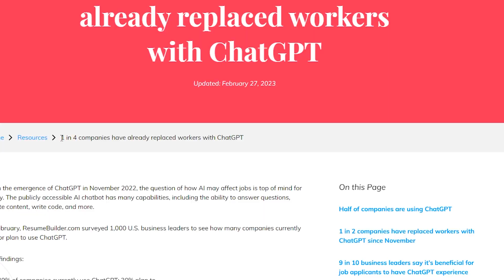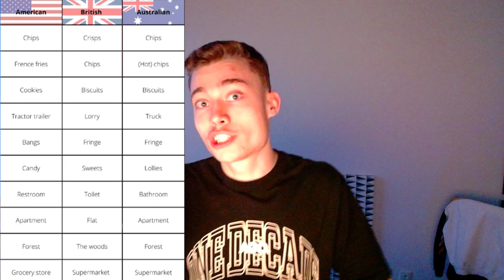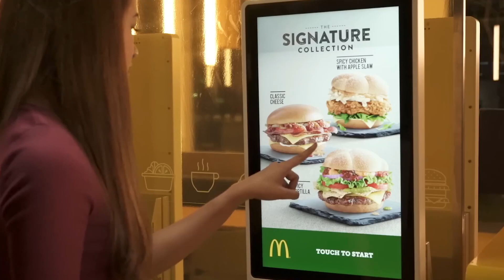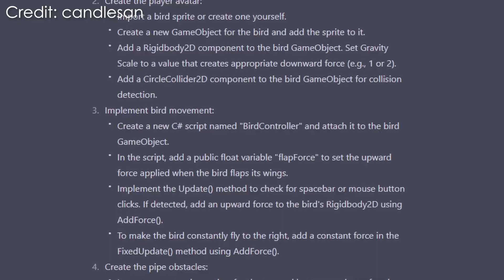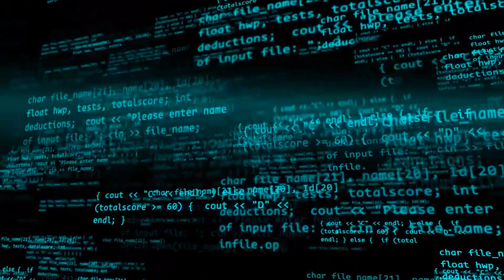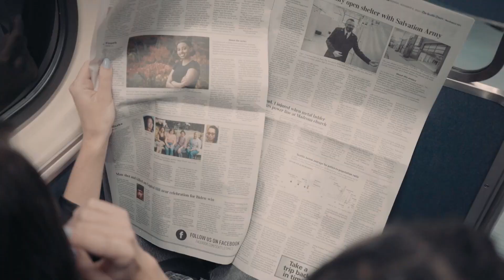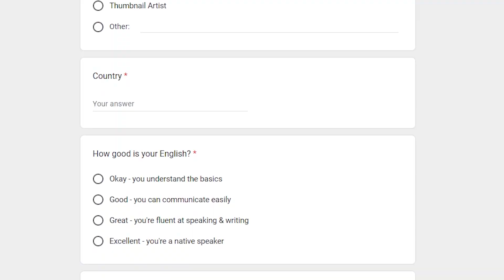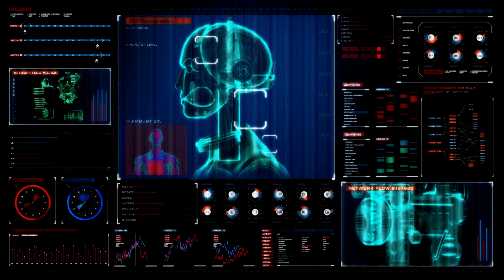20 Jobs AI Will Replace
script intro

99% of people will miss the AI revolution. Don't be one of them.

day 1 :)